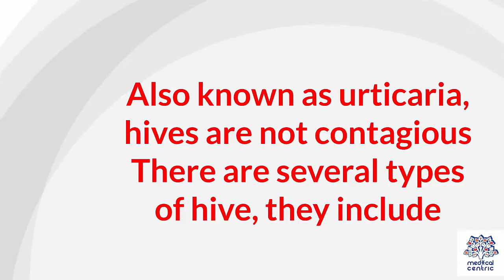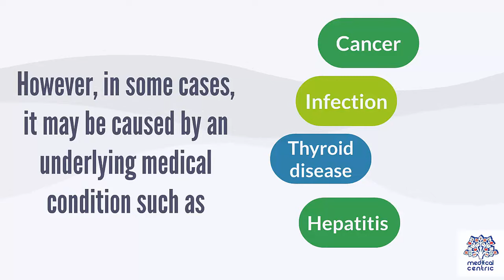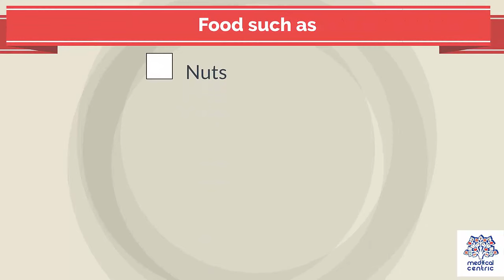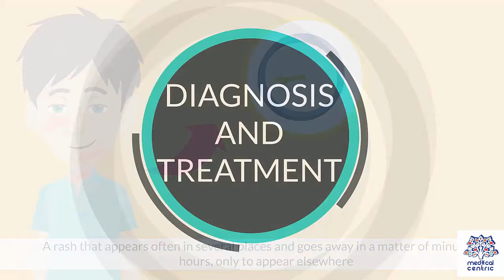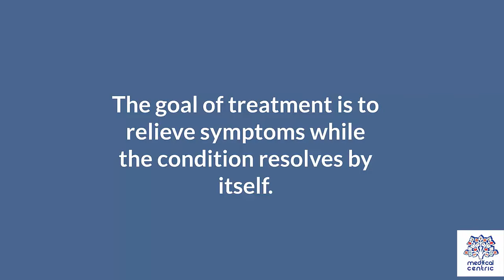HIVES, Causes, Signs and Symptoms, Diagnosis and Treatment.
Chapters

0:00 Introduction
2:04 Causes of Hives
3:26 Symptoms of Hives
3:39 Diagnosis of Hives
4:01 Treatment of Hives

Hives, also known as urticaria, is a kind of skin rash with red, raised, itchy bumps.[1] They may also burn or sting.[2] Often the patches of rash move around.[2] Typically they last a few days and do not leave any long-lasting skin changes.[2] Fewer than 5% of cases last for more than six weeks.[2] The condition frequently recurs.[2]

Hives frequently occur following an infection or as a result of an allergic reaction such as to medication, insect bites, or food.[2] Psychological stress, cold temperature, or vibration may also be a trigger.[1][2] In half of cases the cause remains unknown.[2] Risk factors include having conditions such as hay fever or asthma.[3] Diagnosis is typically based on the appearance.[2] Patch testing may be useful to determine the allergy.[2]

Prevention is by avoiding whatever it is that causes the condition.[2] Treatment is typically with antihistamines such as diphenhydramine and ranitidine.[2] In severe cases, corticosteroids or leukotriene inhibitors may also be used.[2] Keeping the environmental temperature cool is also useful.[2] For cases that last more than six weeks immunosuppressants such as ciclosporin may be used.[2]

About 20% of people are affected.[2] Cases of short duration occur equally in males and females while cases of long duration are more common in females.[4] Cases of short duration are more common among children while cases of long duration are more common among those who are middle aged.[4] Hives have been described at least since the time of Hippocrates.[4] The term urticaria is from the Latin urtica meaning "nettle".[5]